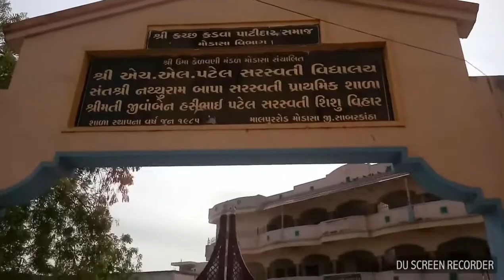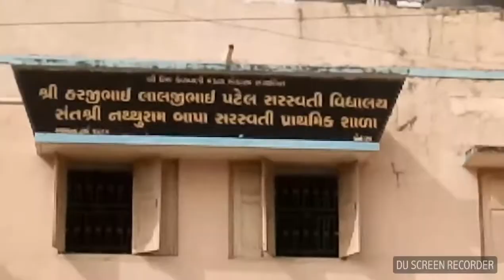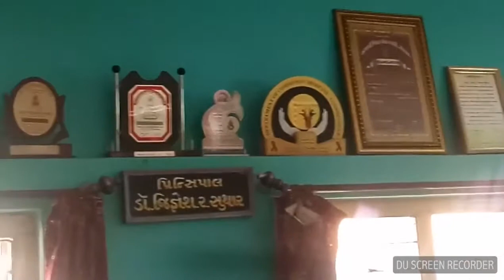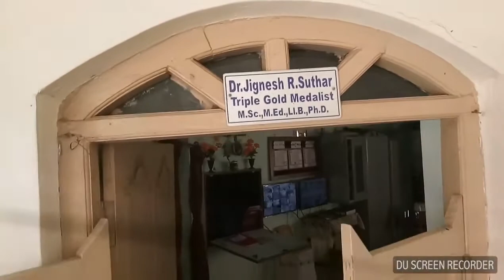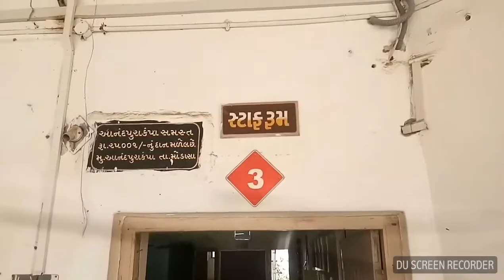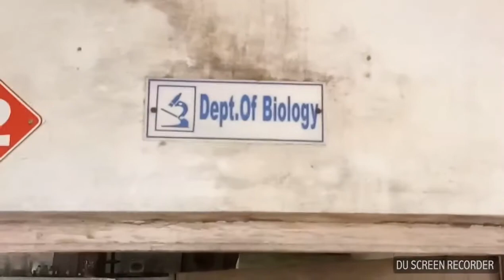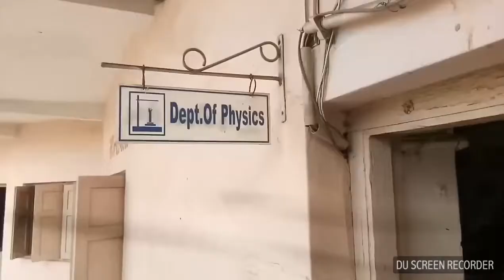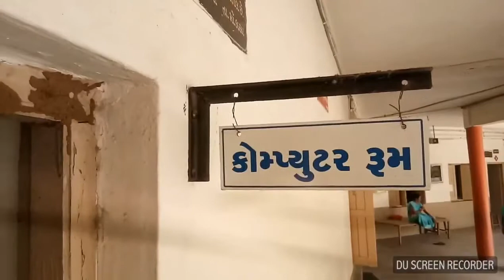QUE A1 H.l patel saraswati vidyalay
H.l.patel saraswati vidyalay high school .modasa